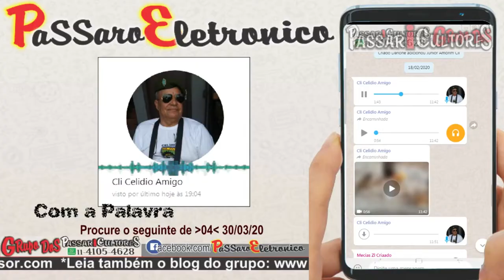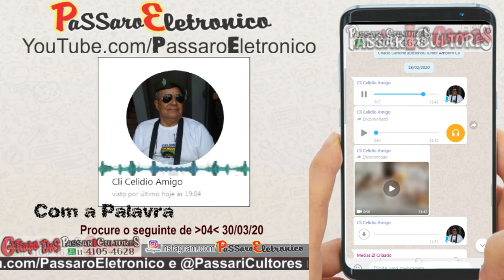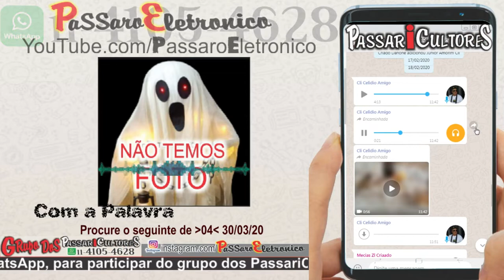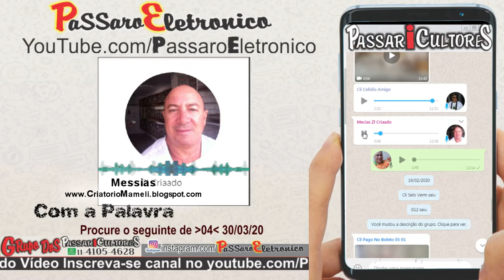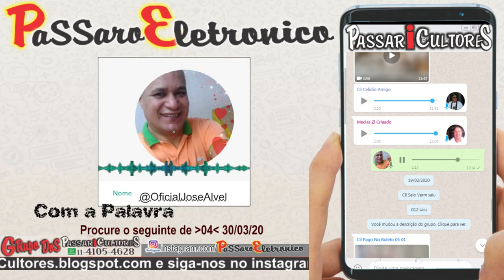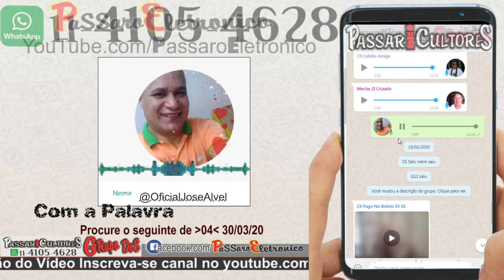Mundo Animal, Filhote de Curió Comportamento ESTRANHO o que faze? saúva a vida do pássaro🐦